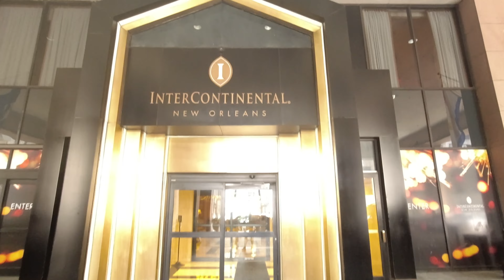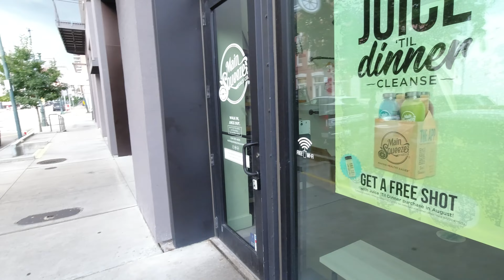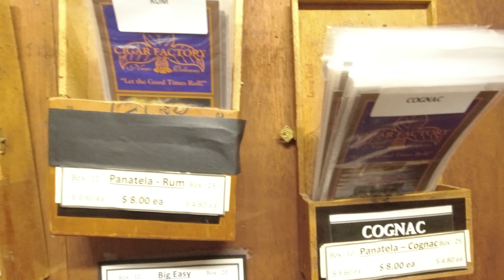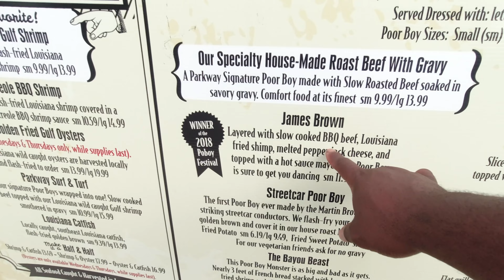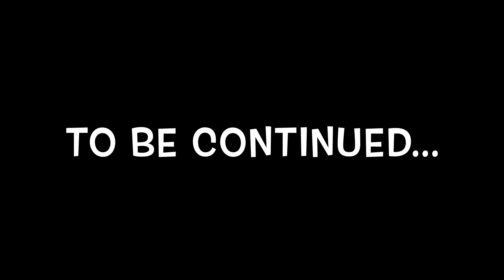MY 1ST TRIP TO NEW ORLEANS PART 1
SO THIS WAS MY FIRST TIME VISITING NEW ORLEANS AS  AN ACTUAL TOURIST, WHERE I WAS ABLE TO GO INTO THE FRENCH QUARTERS AND SITE SEE